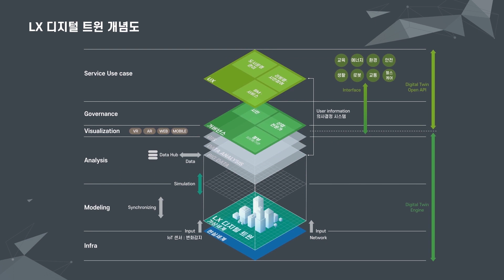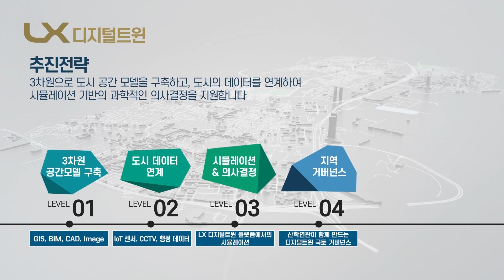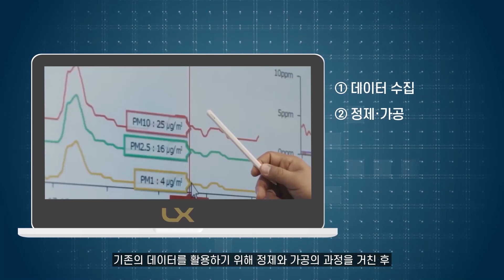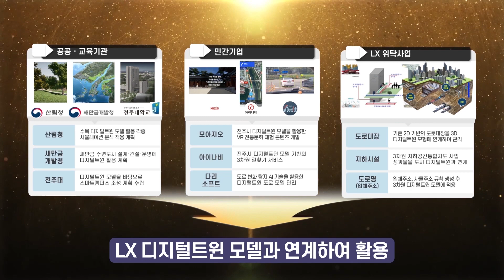LX 디지털트윈 홍보영상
2020년 국토정보연구원에서 제작하고
홍보처에서 제작지원한 디지털 트윈 홍보영상 입니다